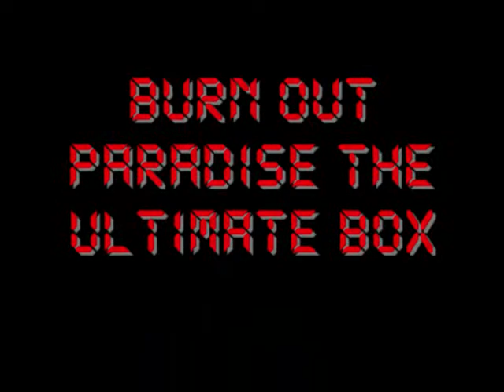GAMES OF 2009